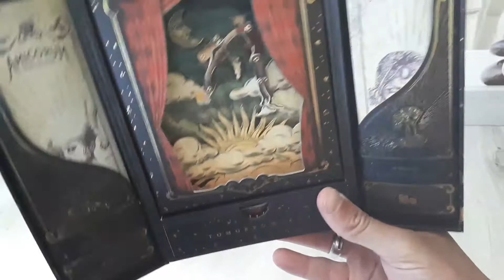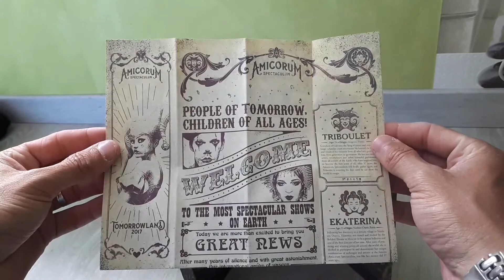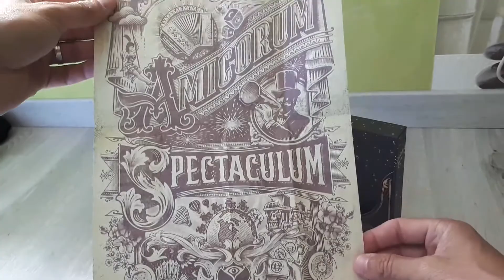Tomorrowland treasure case 2017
Présentation le la box tomorrowland 2017